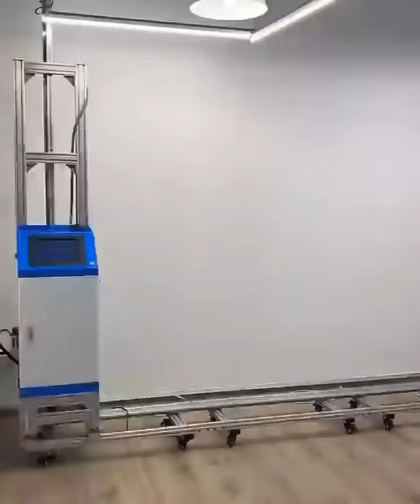Wall paint by amazing Machine || Peaky Blinders painting